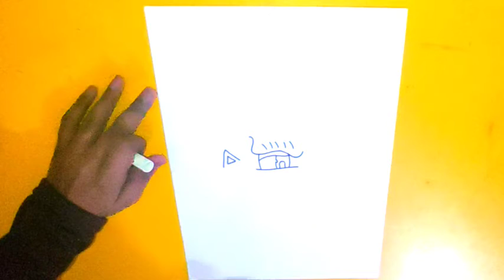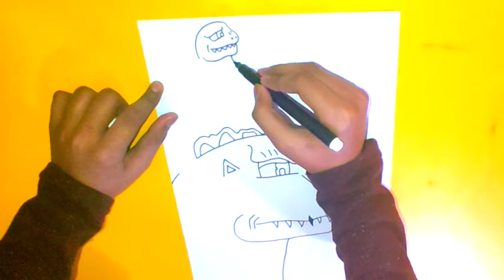How to draw Godzilla with zid godzilla/godzilla drawing easy step by step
Hello i am Ajay mishra

hello guys today i going to told u how to draw godzilla